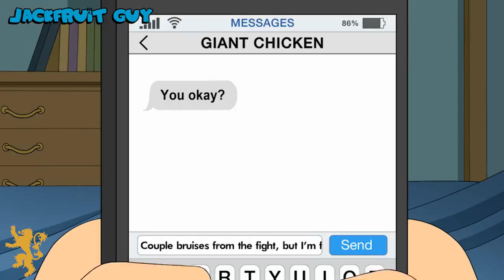Peter Causes Internet Outage | Family Guy #6 | FireBall Media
No more Internet. Peter causes Internet outage.